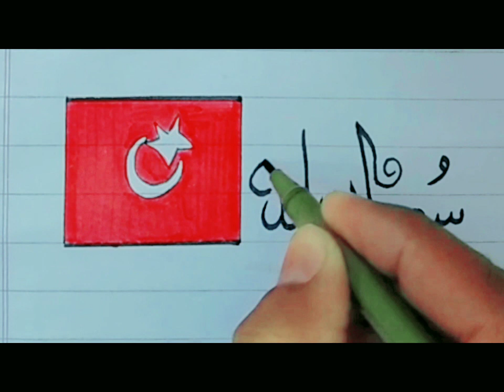How to write Subhan Allah Araibic calligraphy#allah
How to write Subhan Allah Araibic calligraphy
Subhanallah in Araibic writing
Subhanallah with cut marker
How to made turkey 🇹🇷❣️ flag
Turkey 🇹🇷 flag handmade
Turkey 🇹🇷 flag drawing